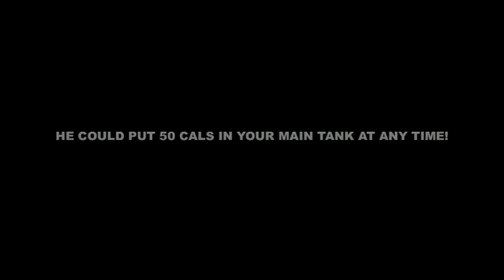Corsair Wars - THE MOVIE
Pilot -  Will Harris
Kickapoo RC Field
Polishedbrother Entertainment
RC CLUB - CHICAGO MODEL MASTERS     480p HD